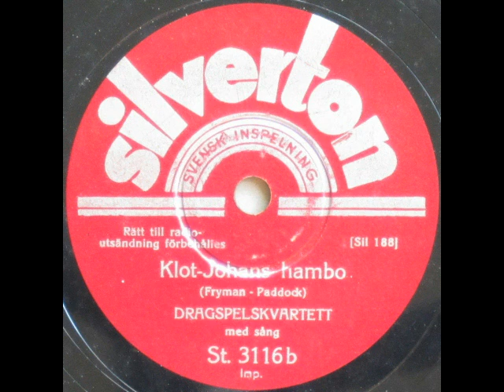Klot Johans hambo - Dragspelkvartett 1937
Klot-Johans hambo

Tekst: Sven Paddock =  Amigos (tills med pseud Gösta Stevens) = Brown = Dan Eksjö = Eskåen = Sven Fröjd = Leon Lind = Bo Roger = Runar = Silas = Sipa (tills med B. Haslum) = P. P. Svennilsson = (tills med N Perne) = Sven Walter (tills med Walter Larsson) = Sven Gunnar Leonard Karlsson !!!

Dragspelskvartett med sång

1937